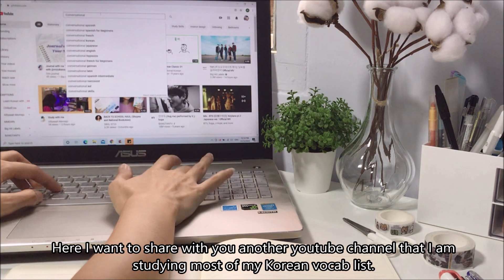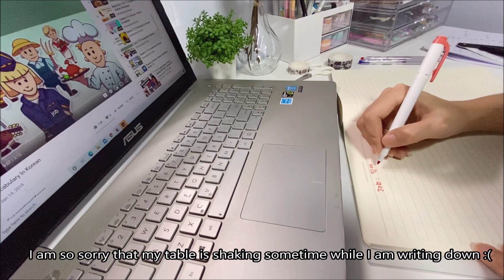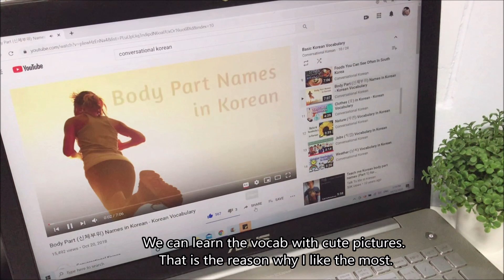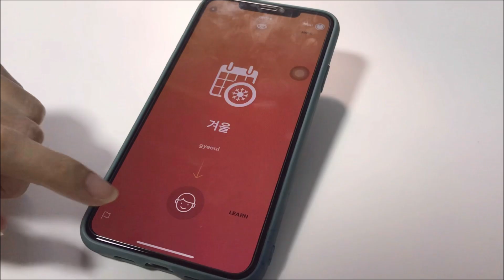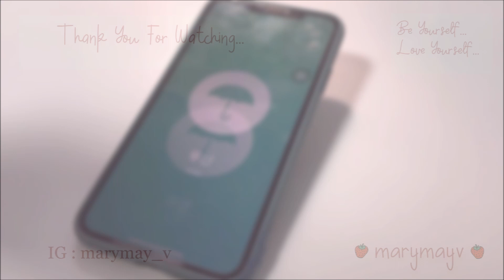🍏 Korean Words : How I memorize and practice Korean Vocabulary | Where I find Korean Vocabulary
Hello Everyone :)

Wishing you all doing very well :)
In this video, I would like to share with you how I study and memorize Korean Vocabulary easily. And where I find mostly that vocabs which is useful for me. I hope this video is also useful for you in some way...

Hope you enjoy watching and thank you so much for clicking this video. Looking forward to seeing you in the next videos. Take care.

With Love,
MaryMay

| Self-Study Videos:-

Please support this amazing artist.

PLEASE IGNORE BELOW TEXTS.